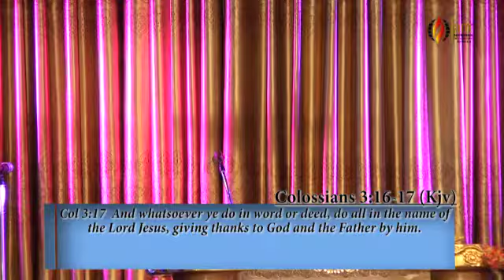GROWING IN THE WORD BY PASTOR ROBERT WAMALA.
The word of God has the capacity to build you up and give you and inheritance that will change your life. This comes by the revelation through the Spirit of God.
Be  blessed as Pastor Robert Wamala expounds deeply on this mystery.